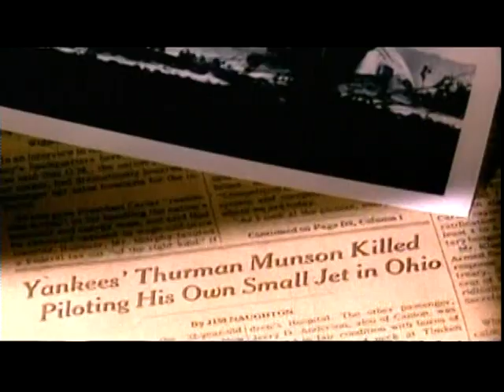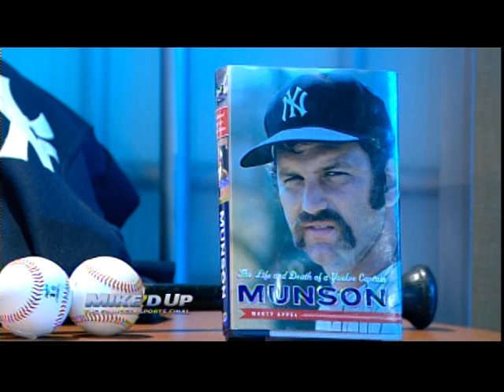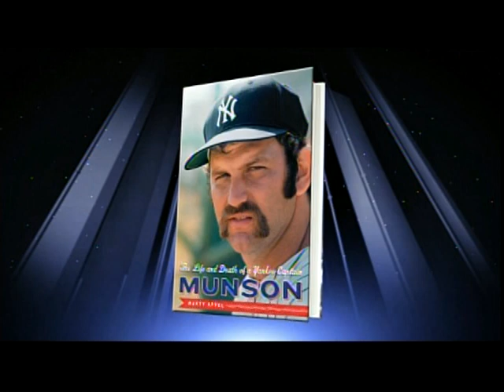Marty Appel on MUNSON book. #2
Marty Appel TV interview on his new book "MUNSON: The Life and Death of a Yankee Captain.